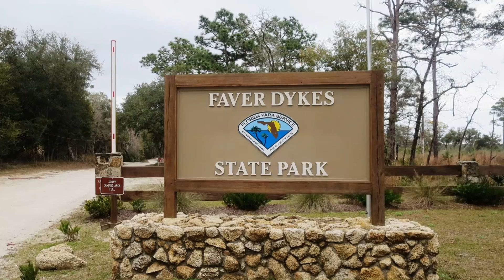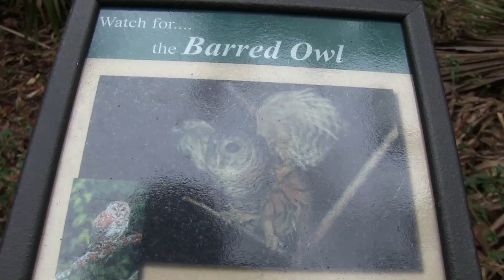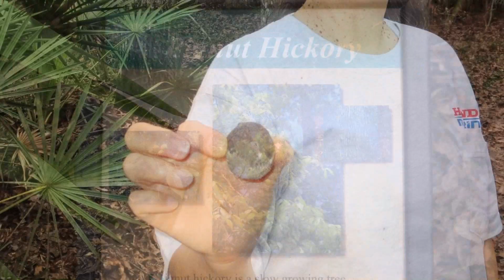Faver Dykes State Park - Florida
Faver Dykes State Park is located just south of St. Augustine about 2 miles off Interstate 95. It is a quiet natural area and maintained well. The bathrooms and showers were clean also. There are water and electric hook ups with a nearby dump station for $18 per night plus various taxes. The road from the park entrance to the campground is about a mile of quite rough sandy/silt road that is only passable at very slow speeds. Still, with a little patience, not all that difficult for our little T@B trailer. Unfortunately, it started to rain about 2 hours after we arrived and it rained off and on all day and that night so we didn't put our kayak in the water. We would still return here though as it is a very nice park with what looks like a nice place to kayak and find solitude.